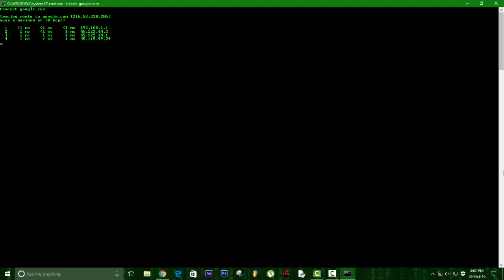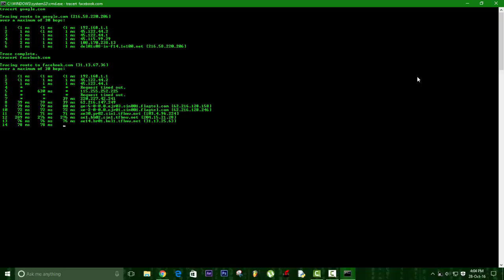Find IP Address Of Any Site | Google, Facebook, etc.